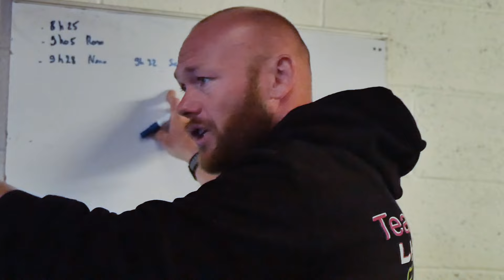Plongée Épique dans l'Endurance : Les Meilleurs Moments Au Circuit de Croix !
Que vous soyez un passionné de courses ou un amateur de belles images, cette vidéo vous offrira une immersion totale dans l'univers palpitant de l'endurance moto. Accrochez-vous, l'adrénaline est au rendez-vous ! 🎥🏁

👍 Likez si vous avez aimé et partagez avec vos amis passionnés !
💬 Laissez-nous vos commentaires sur vos moments préférés !
N'hésitez pas à partager pour me donner plus de visibilité !